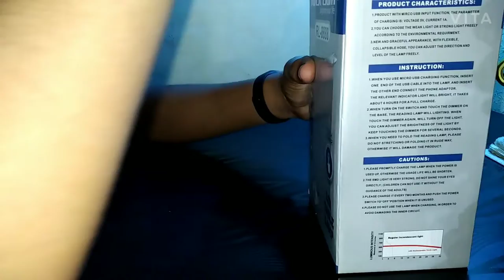unboxing camping pocket knife $^π|°✓¥÷¥°¥π™$=¥[~}}✓$÷$✓}}¥ and table lamp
Unboxing is the unpacking of products, especially high tech consumer products, where the process is captured on video and uploaded to the Internet. The item is then also explained in detail and also can sometimes be demonstrated as well.

An unboxing of a Traktor Kontrol Z2

Yahoo Tech places the first unboxing video to be for the Nokia E61 cellphone in 2006.[1] According to Google Trends, searches for the term "unboxing" began to surface in the final quarter of 2006.[2][original research?]

Early unboxing videos focused mainly either on gadgets or fashion items.[3] However, once the trend took off, unboxing videos were available for, as Yahoo's Deb Amien put it, "nearly every thing that is available for purchase."[1] By 2014 the popularity of the videos were such that some companies[which?] had been known to upload unboxing videos for their own products,[4] whilst others sent products to uploaders for free.[4]

Some consider the popularity of this practice is due to the ability of showing the product exactly for what it is without any adulteration advertisers usually make around the product. Being able to see what the customer is getting "can contribute to the decision process."[5] Some users have tried to make these unboxings more interesting by adding special effects or doing them in different ways, such as an underwater unboxing of a waterproof smartphone.

The growth of E-commerce has also been a major factor contributing to the rise of unboxing. Direct-to-Consumer companies needed a way to better connect with their customers emotionally and create a positive buying experience. This has led to many D2C companies investing in packaging design to serve as a marketing asset for their products. The more engaging and cool the packaging is, the more likely consumers will record unboxing videos of their product and ultimately drive more buyers to the company. Packaging manufacturers are also increasingly aware of the role of 'the unboxing trend' in their development, and are continually improving their technologies to meet the demand for higher quality printed packages. Boxes are no longer just a transportation tool - they are a valuable marketing billboard delivered right to the customers.
Track -fadencs
Lyrics-alanwalker